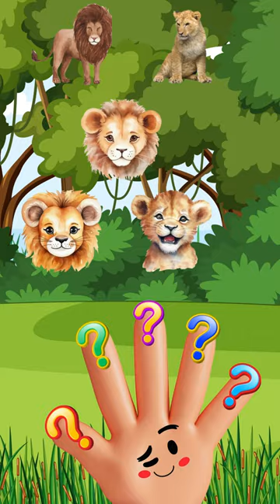Tiger Finger Family Phonics Song for Kids Fun Nursery Rhyme with Animal Sounds1